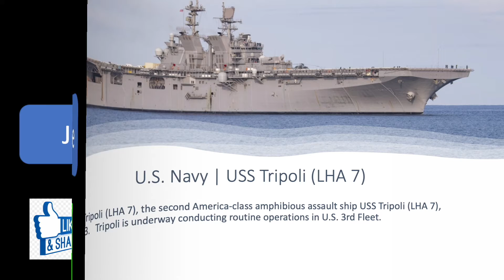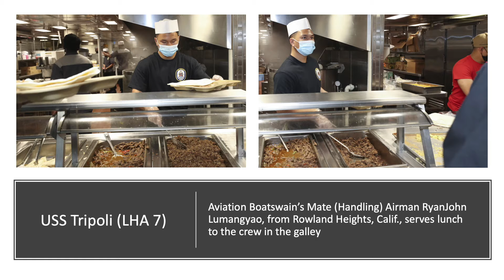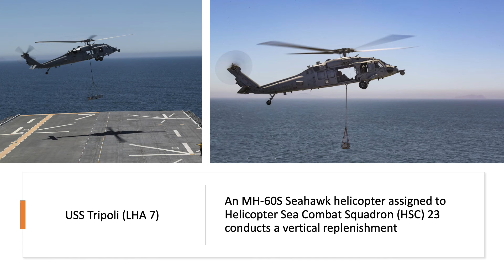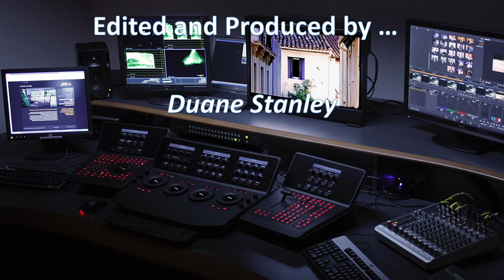U.S. Navy Spotlight USS Tripoli (LHA 7) Recent Photo Clips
USS Tripoli (LHA 7), the second America-class amphibious assault ship USS Tripoli (LHA 7), Aug. 3.   Tripoli is underway conducting routine operations in U.S. 3rd Fleet.

Recent photo clips of sailors on board the USS Tripoli conducting daily activities.